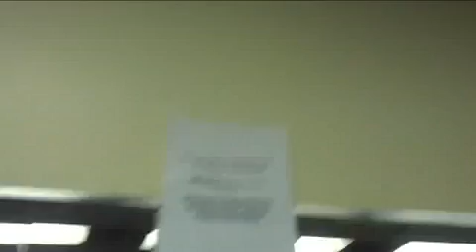Train Insane With Kane Episode 23 Bicep Blast